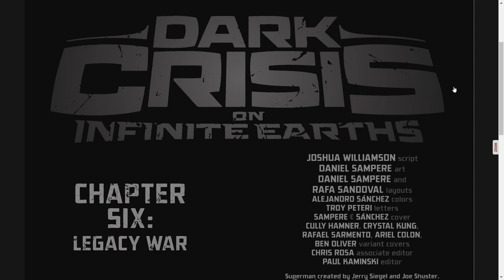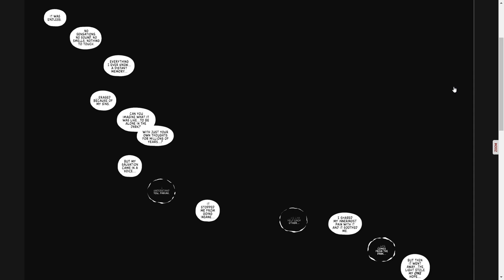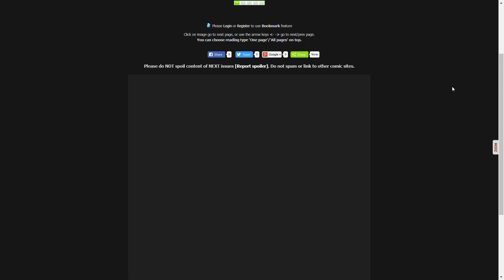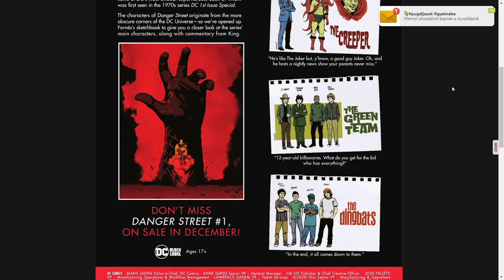Dark Crisis on Infinite Earths Issue #6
Pariah is finally defeated during a massive battle wherein many die and the Justice League returns.